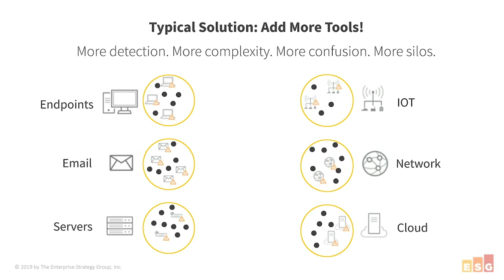The challenges of too many tools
The alert fatigue these days is enormous. And a big reason for that is that organizations are adding more security tools to the equation and each of those tools are set to deliver alerts.

The volume becomes massive. So, while we have more detection going on, which is a good thing, it can increase the complexity and confusion if they all operate in silos.